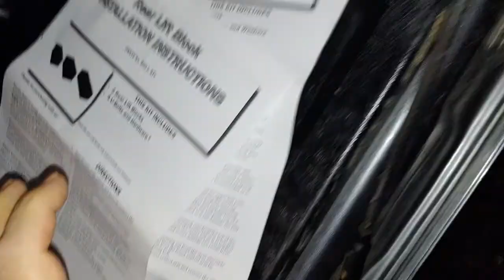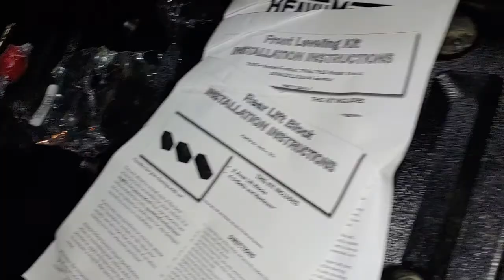installing a 3 inch lift kit on 2018 Nissan Frontier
today we are installing a 3 inch lift kit on our 2018 Nissan Frontier